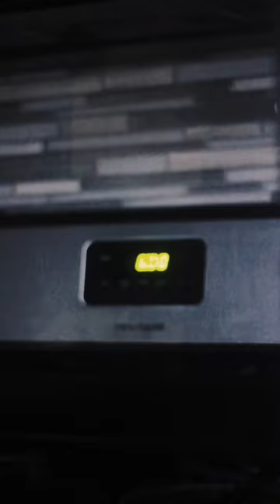The Time Traveler | Short Film by Marcus Bailey